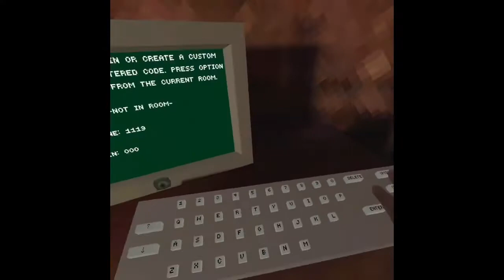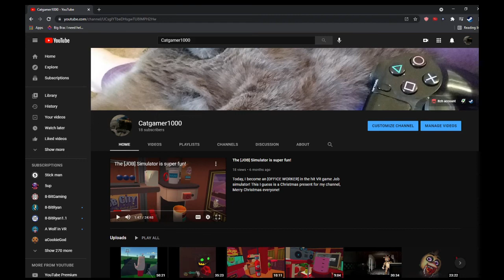AGAIN RUN FROM THE MONKE!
Today, I'll be playing Gorilla Tag, Yet again I'm playing this

Get the game here:
[Game page's URL]